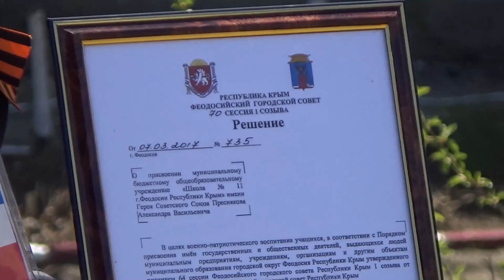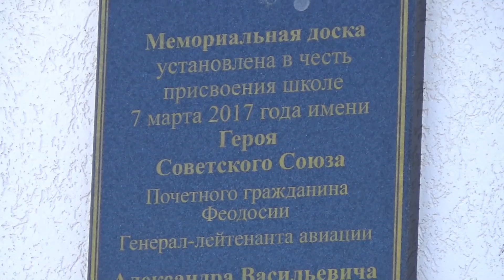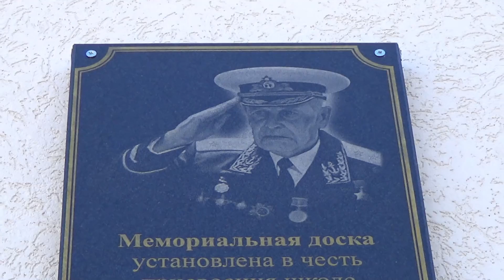Присвоение школе №11 имени Героя Советского Союза А. В. Преснякова / Крым / 2017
Присвоение школе №11 имени Героя Советского Союза А.В. Преснякова. Торжественная линейка 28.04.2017